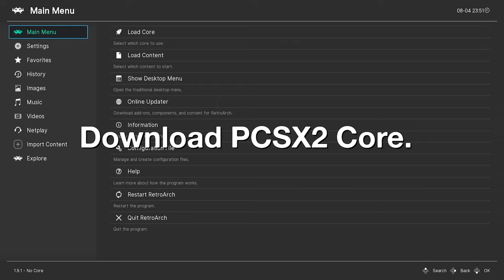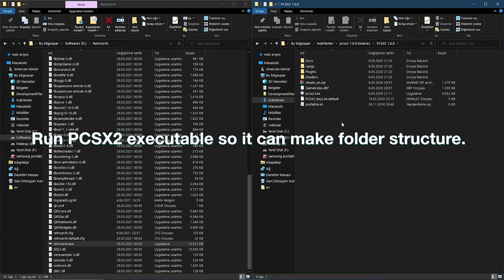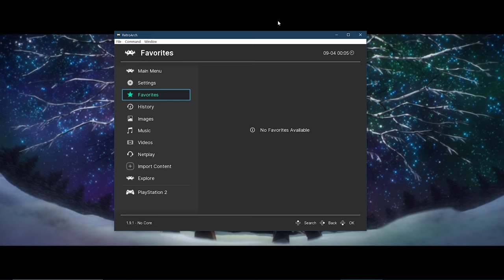RetroArch - How to Setup: PCSX2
PCSX2 Alpha core available for Windows now! Today we’re releasing an alpha version of the PCSX2 libretro core on the buildbot. It’s available for Windows only right now, but the same core has been tested to work on Xbox One/Series systems as well.

Create the following directory in your system directory – “pcsx2”. You can put all the asset files there from your regular PCSX2 install.

You need a working BIOS inside /pcsx2/bios. PCSX2, unlike Play!, will not work without a real BIOS.

It’s still an alpha version. Things are rough around the edges. Expect bugs and things to be incomplete.
There’s a working OpenGL renderer and a Direct3D11 renderer option. Direct3D 11 renderer can be faster than OpenGL but also has less features. Pick whichever works best for you. On Xbox you will only be able to use Direct3D11 anyways.
This core uses the x86_64 dynarec which was added to PCSX2 a year ago. It is still less compatible than the 32bit x86 dynarec in PCSX2, so keep that in mind. It’s for similar reasons that the software renderer right now won’t work (it’s not compatible yet with x86_64, not in upstream either).
There’s a bug that can happen right now upon closing content or exiting RetroArch with the PCSX2 core on Windows – the RetroArch process might not completely cleanly shut itself off and you might still be able to see a 0% CPU process remaining in the Task Manager. We have not been able to figure out how to fix that yet as the PCSX2 codebase is a definite case of ‘here be dragons’, but for now when this happens, you can just bring up the Task Manager and close it manually. It shouldn’t have a real detriment on performance but it is of course far from ideal and hopefully something we can fix soon with the help of some contributors. We have found this happens the most with the Direct3D 11 renderers.
Switching resolution at runtime right now can be a bit unstable, so does switching fullscreen resolution. We might just make resolution switching require a restart since this tends to be too unstable for now.

Update policy for this core

Hard-forked core for now. Govanify is going through many (necessary) refactors in PCSX2 upstream to make the code more portable, and he has also expressed his interest in an upstreamable libretro core somewhere down the line when the final refactoring of the GUI is complete. So either of two things can happen when that happens, if this is more closely aligned to upstream core is better in every way including performance, this will be replaced. If not, we will likely have two cores, one being the upstream-friendly core and this being the hard-forked one. As of this moment a lot of work remains to be done on PCSX2 to sort out all the internals that are chockful of nonportable code. Therefore, for now, the experimental PCSX2 core kinda is doing its own thing. PCSX2 still has a lot of inherently nonportable code in it, from QtWidgets to libglib. It’s for that reason that we don’t have a Linux core yet on our buildbot. We hope that we will be able to figure out a proper portable core for Linux users soon.

Expect a lot of Quality of Life enhancements to this core soon. We wanted to share this with you now rather than sit on it for even longer, now that it’s on the buildbot we can at least push regular updates to it, people can report issues and developers can contribute. Everyone wins.

@RetroArchOfficial by LibRetro is a frontend for emulators, game engines and media players.